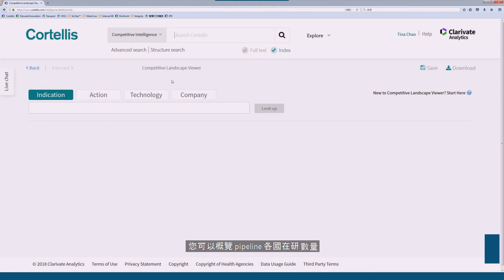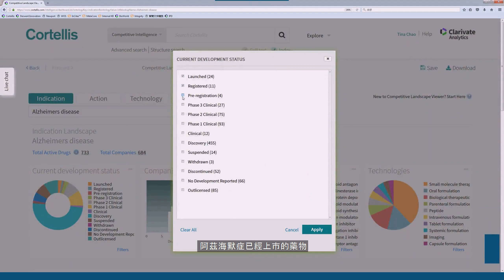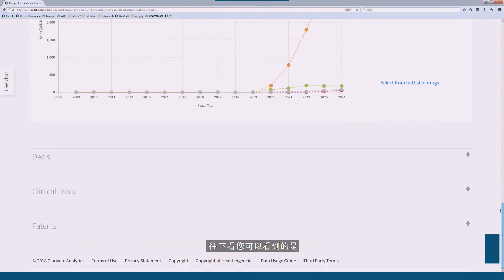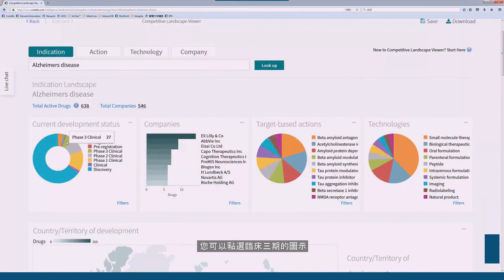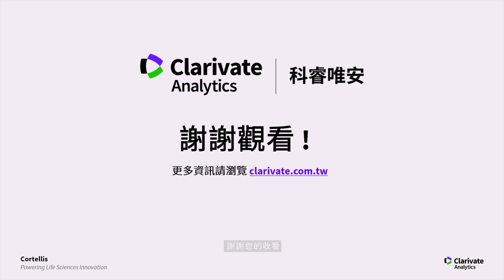Cortellis Competitive Landscape Viewer 藥物競爭全景概覽 介紹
面對醫藥競爭的動態變化，透過競爭全景概覽(Competitive Landscape Viewer, CLV)裡，您可從適應症、標靶、技術類型和公司等四個維度，及時掌握目前全球藥物研發的競爭動態，及時暸解全球在研及上市的研發產品線(pipeline)銷售和預測、交易、臨床試驗、專利等綜合訊息。了解更多：Cortellis 生技製藥綜合競爭情報資料庫：